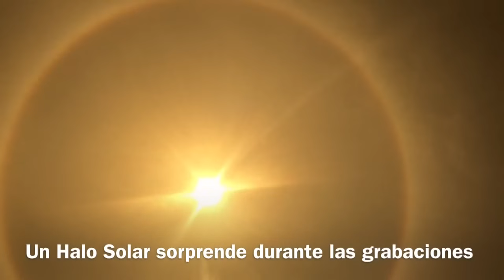El Manual, ¡sorprende halo solar!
¡¡¡Un Halo Solar sorprende en las grabaciones!!!